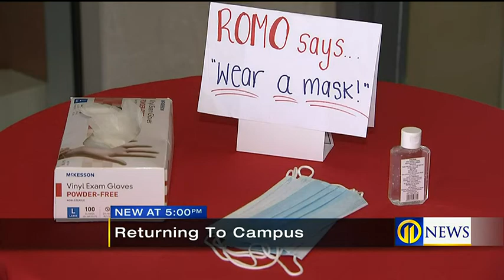COVID-19 cases tied to bars, restaurants down 50% in Allegheny Co., health officials say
As school districts across the country and Pennsylvania are getting ready to reopen, local health officials were cautiously optimistic regarding the COVID-19 pandemic.